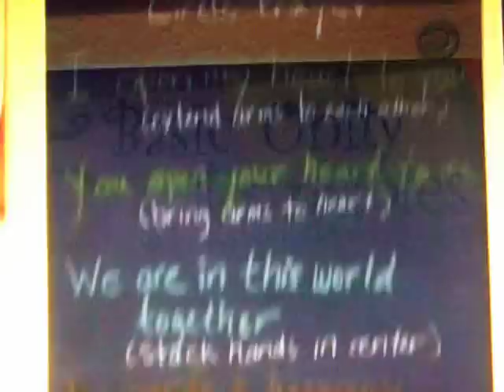PMS Mary Jane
Part of the show with Mary Jane PMS.